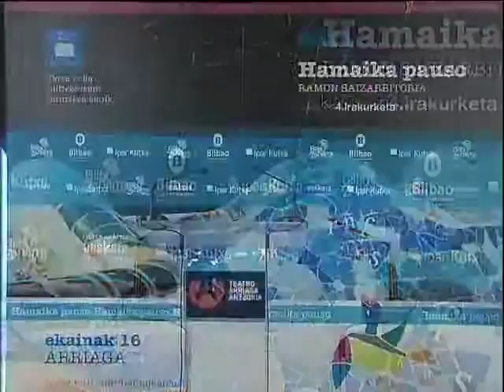261 Jose Ramon Etxebarria